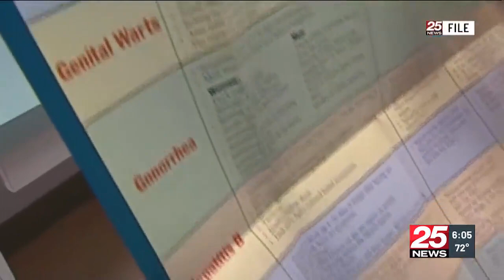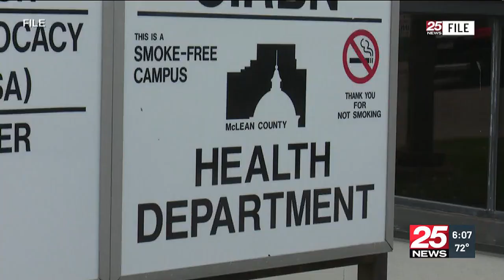STI Rates on the rise in McLean and Tazewell Counties